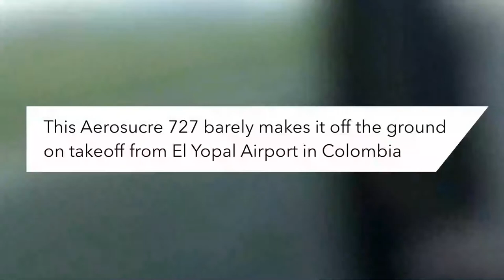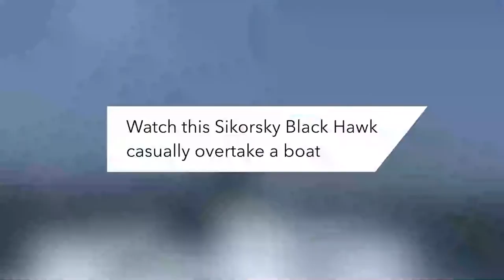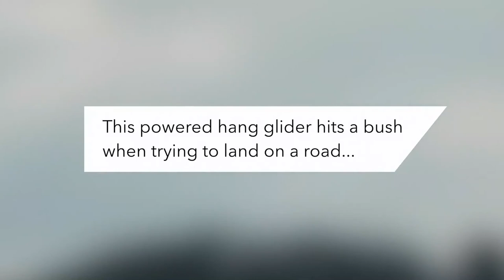Pilot Attempts Insane Low Pass in a storm| Most-Crazy Aviation Video| Atlas Aviation